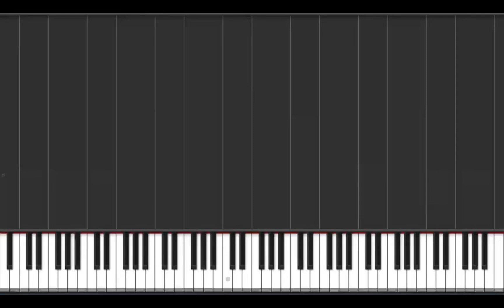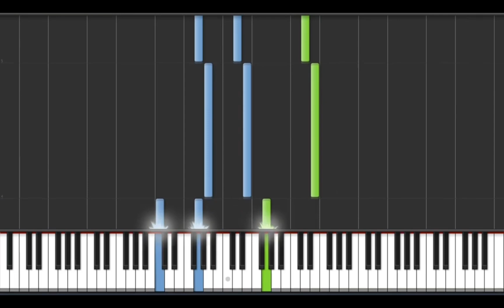Safe and sound Capital Cities reversed Piano